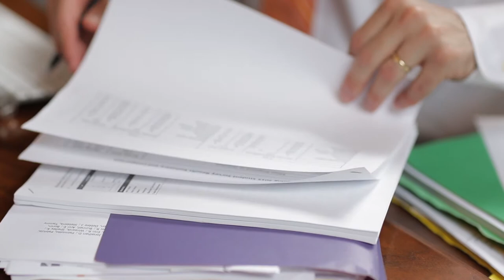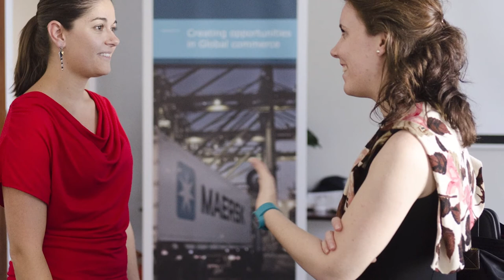Dean Slaughter: The World Yearns for Inspiring Leaders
Matthew J. Slaughter is the Paul Danos Dean of the Tuck School and the Earl C. Daum 1924 Professor of International Business. In this video, he discusses his academic and professional journey, the innovative and rigorous learning environment at Tuck, and the leadership role the school can play in furthering business as a force for good. “That is what the world is looking for, and that is what we create at the Tuck School.”